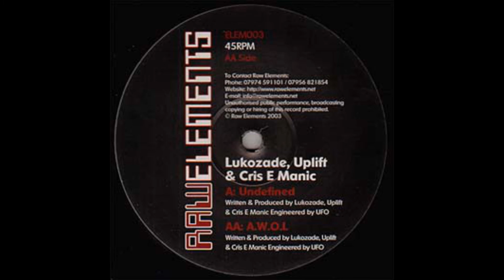Lukozade, Uplift & Cris E Manic - A.W.O.L.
Label:
Raw Elements (2) ‎– ELEM003
Format:
Vinyl, 12", 45 RPM
Country:
UK
Released:
2003
Genre:
Electronic
Style:
Breakbeat, Hardcore, Hard Trance, Happy Hardcore